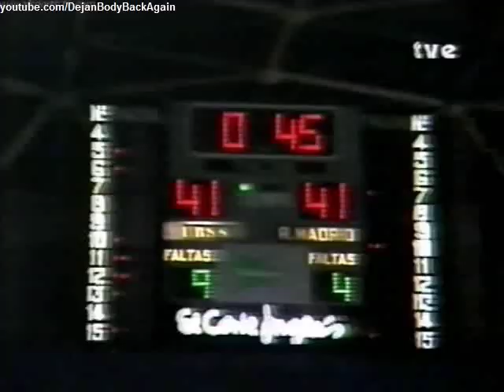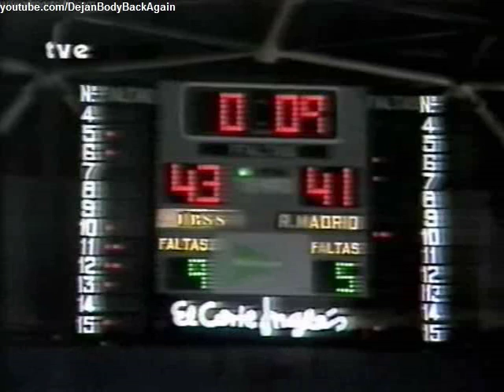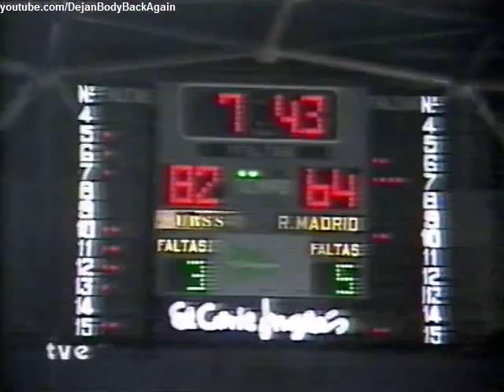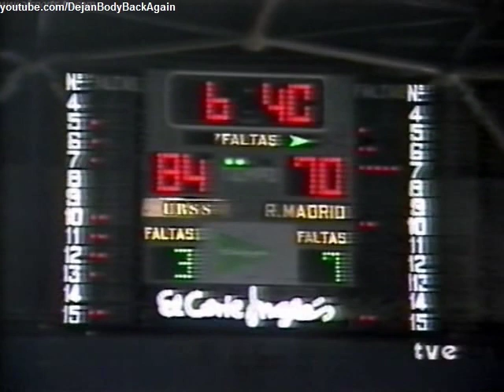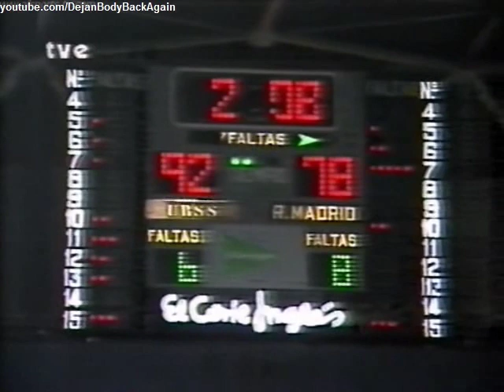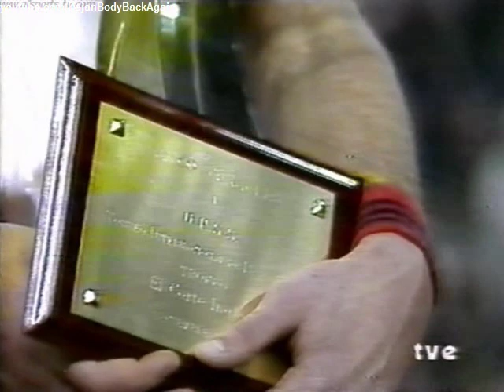Real Madrid vs USSR (Christmas Tournament 1984) Sabonis breaks the backboard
Real Madrid: Wayne Robinson, Chechu Biriukov, Fernando Martín, Juan Antonio Corbalán, Brian Jackson - Alfonso Del Corral, Fernando Romay.

USSR: Valdis Valters, Vladimir Tkachenko, Rimas Kurtinaitis, Sergei Iovaisha, Arvydas Sabonis - Heino Enden, Sergei Tarakanov, Alexander Belostenny, Valdemaras Chomicius.